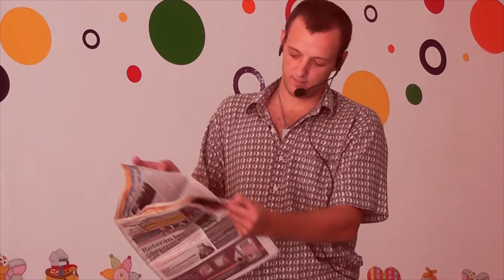MAGIA INFANTIL - SHOWS INFANTILES (El Asombroso Universo)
El Asombroso Universo realiza shows de magia infantil en Rosario y alrededores. Responsabilidad y experiencia sustentan un show lleno de diversión, participación y MAGIA. Recomendado para niños de 3 a 9 años.